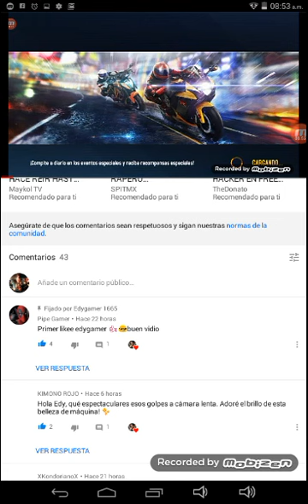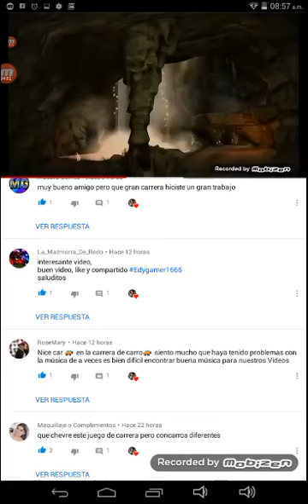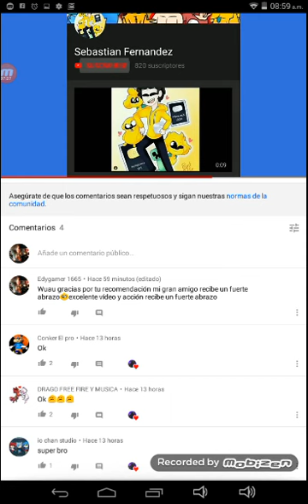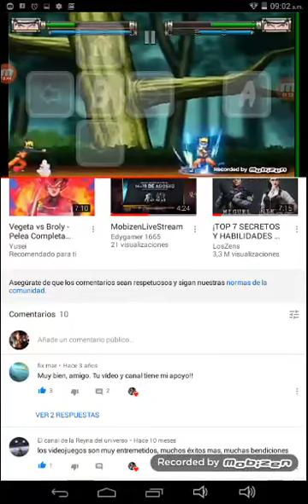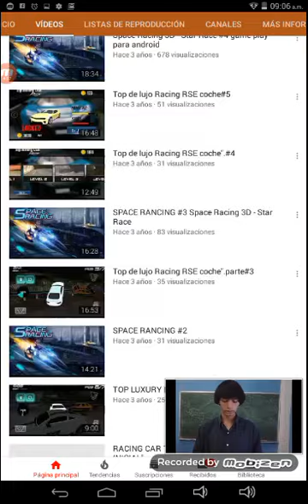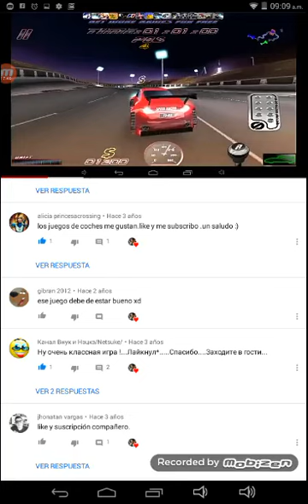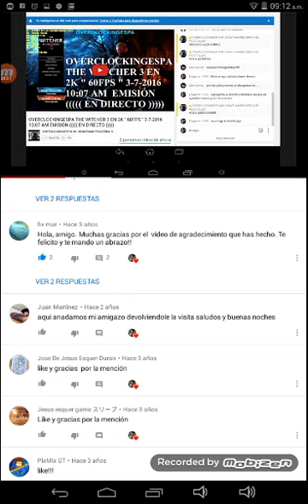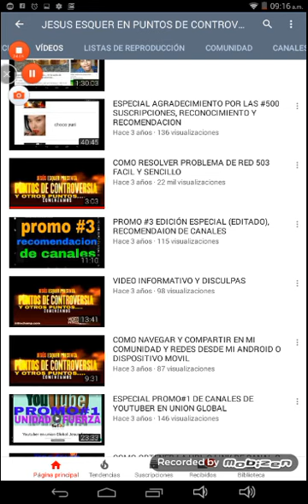LA CHISPA QUE ME ANCLO, EN EL MAGICO MUNDO DE YOUTUBE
en este vídeo hago mención. de como fue mi inicio en ES MAGICO MUNDO DE YOUTUBE , mis primeros amigos, mis emociones,